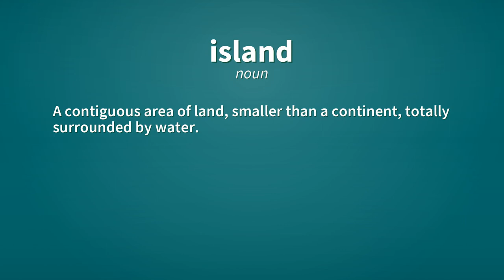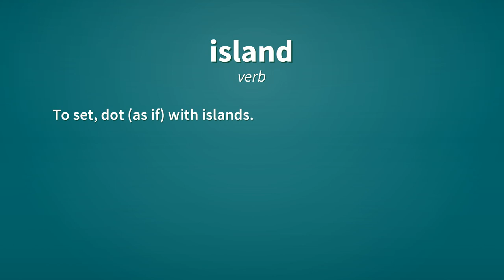Island | Definition of island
See here, the definitions of the word island, as video and text.

island (noun)
    A contiguous area of land, smaller than a continent, totally surrounded by water.

island (noun)
    An entity surrounded by other entities that are very different from itself.
        An island of tranquility (a calm place surrounded by a noisy environment)
        An island of colour on a butterfly's wing.

island (noun)
    A superstructure on an aircraft carrier's deck.

island (noun)
    A traffic island.
        The island in the middle of a roundabout.

island (verb)
    To surround with water; make into an island.

island (verb)
    To set, dot (as if) with islands.

island (verb)
    To isolate.

Reference:
    island